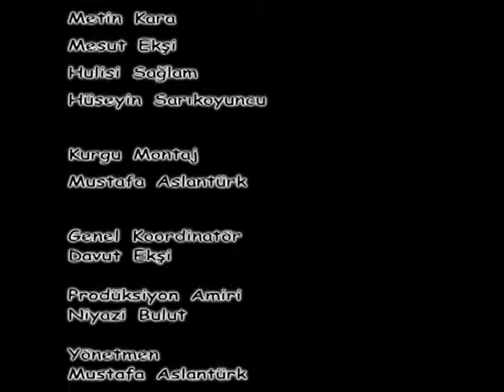ORUÇ KÜRŞAT ERENBİLGE-30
Yapım: Hazan Prodüksiyon
Yönetmen: Mustafa Aslantürk
Senerist: Mustafa Aslantürk